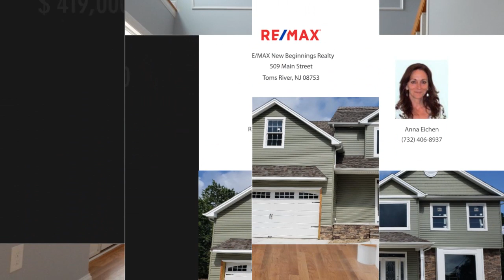736 Neptune Avenue, Beachwood, NJ 08722 - Anna Eichen - MLS 21937354